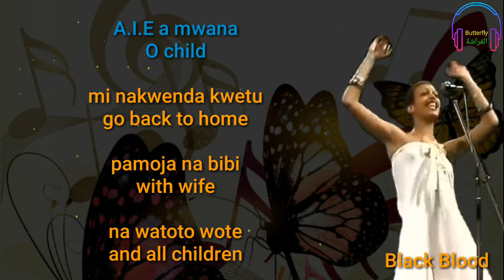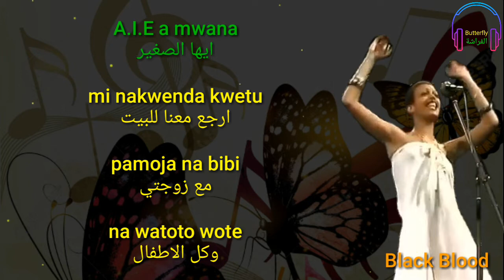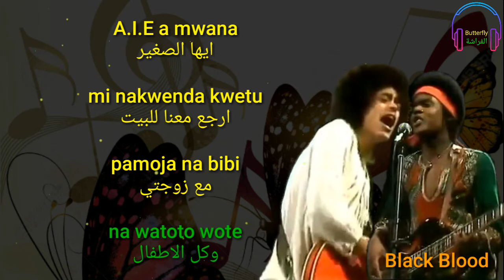A.I.E a mwana English lyrics مترجمة Black Blood